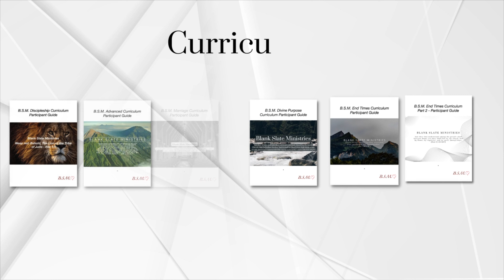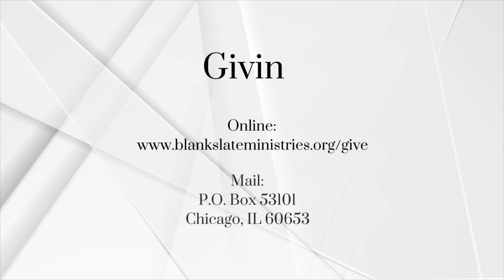D.T. Ep. 476 - Part 153: Psalm 79 pt.3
Topic: End Time Prophecy - Part 153: Psalm 79 pt.3

2/21/2024